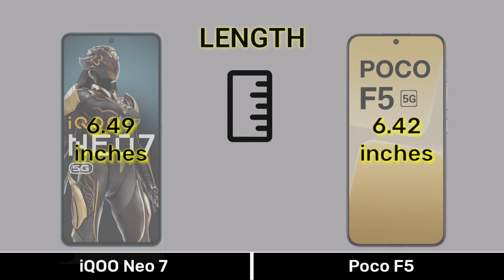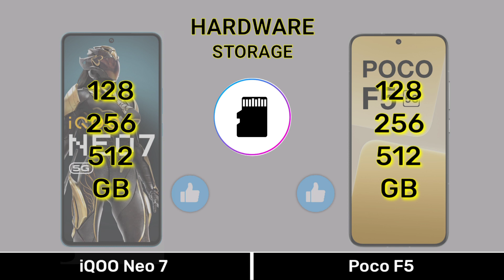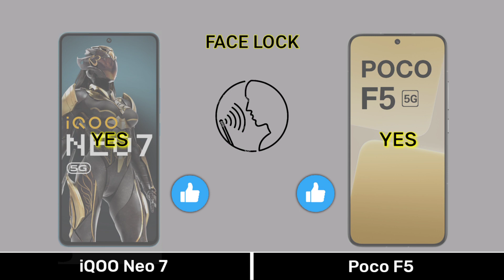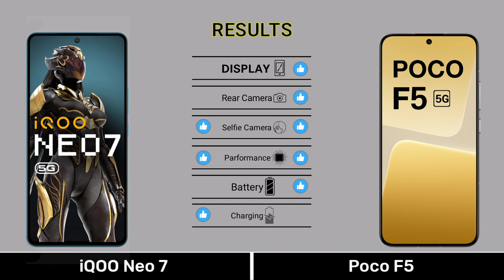iQOO Neo 7 VS Poco F5 - Full Comparison ⚡iqooneo7vspocof5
0:00 Introduction
0:04 Dimension
0:34 Display
1:15 Camera
2:01 Selfie
2:08 Hardware
3:36 Main Features
4:07 Price
4:21 Results
4:35 End Screen

Music 🎶 Name
1️⃣Crock Pot
2️⃣Liquid Time